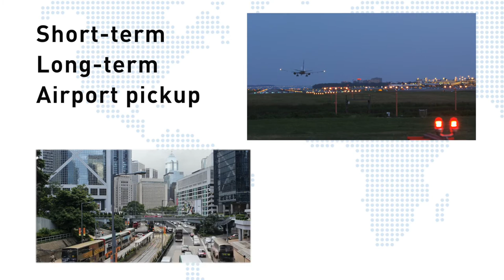Case Study: Driving Home a Custom Car & Driver Solution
Graebel partners with ExpatRide International to create a custom car and driver solution for a client in China.